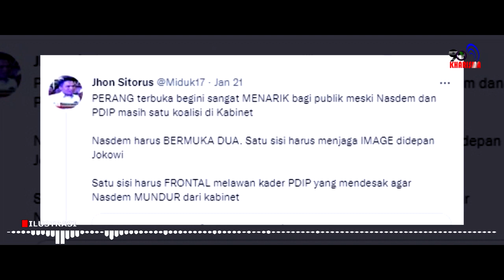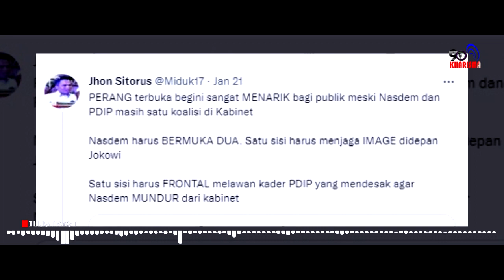NasDem Partai Munafik, Paloh Cs Itu Musuh Dalam Selimut!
Harus diakui, setelah isu reshuffle yang digulirkan PDI Perjuangan itu ramai disorot masyarakat, NasDem langsung memberi respons keras terhadap partai besutan Megawati Soekarnoputri itu. Kader kedua partai lantas saling berbalas argumen di media massa.

PDI Perjuangan ingin agar menteri-menteri dari NasDem yang duduk di kabinet Jokowi segera didepak buntut manuver politik Surya Paloh yang mencapreskan Anies Baswedan untuk maju pada Pilpres 2024 mendatang, tetapi NasDem ngotot ingin tetap berada di dalam lingkaran pemerintahan dengan berbagai dalih.

Menurut Jhon Sitorus, dalam kondisi seperti ini NasDem harus menjadi sebuah partai yang sangat munafik, mereka harus sebisa mungkin menjaga wibawa mereka di depan Presiden Jokowi, tetapi di sisi lain NasDem harus melawan PDIP yang adalah rekan koalisi sekaligus parpol tempat Jokowi bernaung.

"Nasdem harus bermuka dua. Satu sisi harus menjaga image didepan Jokowi. Satu sisi harus frontal melawan kader PDIP yang mendesak agar Nasdem mundur dari kabinet," terangnya.